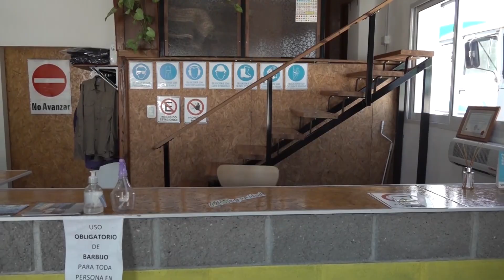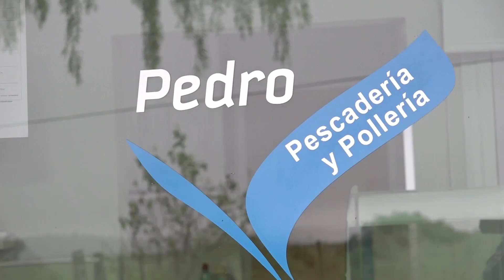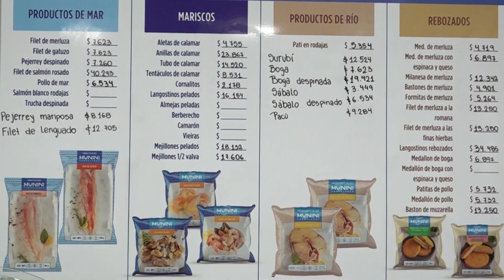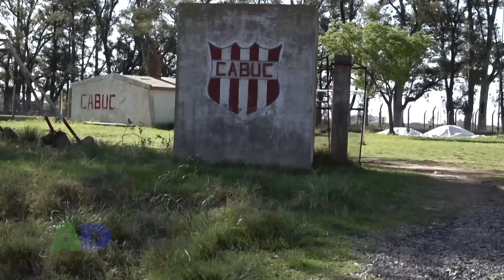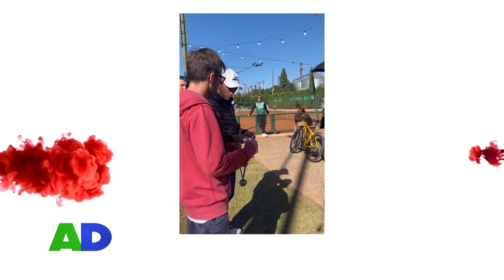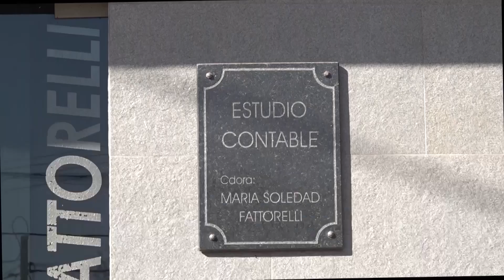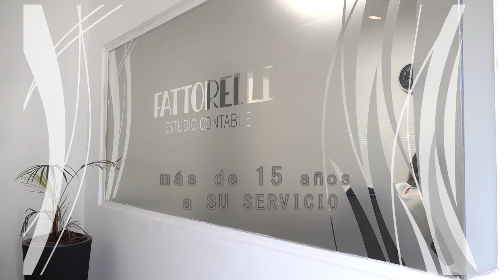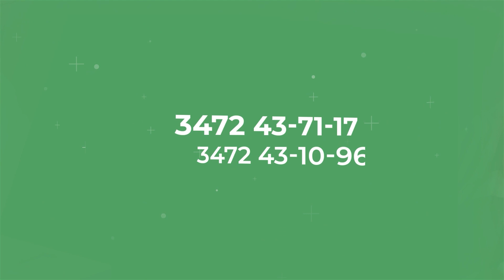AGENDA DEPORTIVA 29 04 24